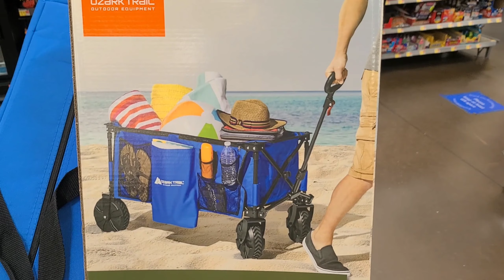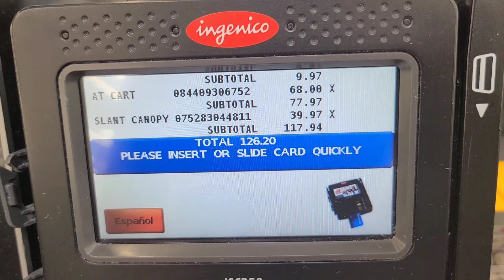Электрическая Гроза на океане во Флориде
Сегодня я купил тент и повязку для пляжа и мы отправились их обуатывать на пляже в Jacksonville, FL
Не успели мы толком покупаться и насладиться покупками как налетел электрический шторм. И нам пришлось срочно эвакуировать.